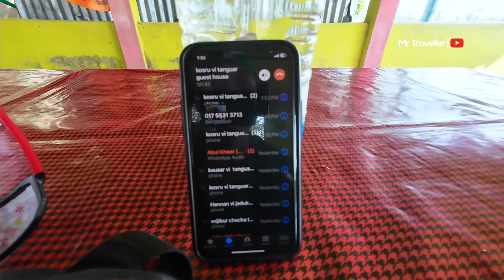🇧🇩34/495 তাহিরপুর Tanguar Haor Camping | টাঙ্গুয়ার হাওরে ক্যাম্পিং । Best Camping Place in Sunamganj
Tanguar Haor Camping | টাঙ্গুয়ার হাওরে ক্যাম্পিং । Best Camping Place in Sunamganj
| বাইকে টাঙ্গুয়ার হাওর ভ্রমন ও ক্যাম্পিং । 00 টাকায় টাঙ্গুয়ার হাওর ভ্রমন | Tanguar Haor By Bike | শীতের টাঙ্গুয়ার হাওর । Best Camping place in Bangladesh Sunamganj | Sumanganj Camping place. Camping

Best Village Traveller of Bangladesh 🇧🇩 | Mr Traveller

ABOUT ME ||
This is Md Ismail Sikdar .A Full-Time Traveller, Cyclist & Content Creator from Bangladesh. I have crazy fascination in Village life

GEAR I USE :
📌 Mobile : MOBILE: iPhone 11 Pro
📌 Camera: Insta360 One R twin edition ( Before used)
📌 Microphone: DJI MIC (2 TX+1 RX)
📌 Laptop : Macbook M1 Pro 2023
📌 Editing Software: Adobe Premiere Pro CC 2023

Do not copy anything from Mr Traveller Channel.

সাইকেলে_৪৯৫_দিনে_৪৯_ উপজেলা_ভ্রমন,
Best Camping Place in Sunamganj,
tanguar haor tour plan,
টাঙ্গুয়ার হাওর কিভাবে যাব,
tanguar haor houseboat,
tanguar haor tour,
টাঙ্গুয়ার হাওরে নৌকা ভাড়া,
টাঙ্গুয়ার হাওরে গান,
tanguar haor boat,
tanguar haor tour package,
tanguar haor sunamganj